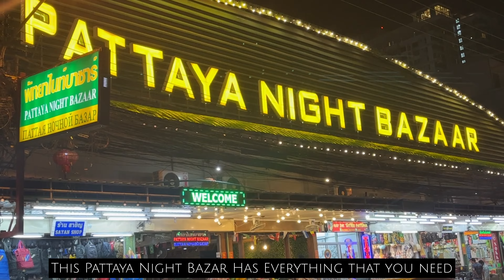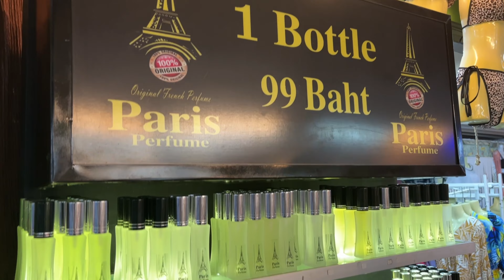India to Thailand complete tour | Pattaya Famous Night Bazar | Free Visa to Bangkok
🚨Pattaya Night Bazar🚨

👉Shopping
👉Thai Street Food
👉Massage Parlour